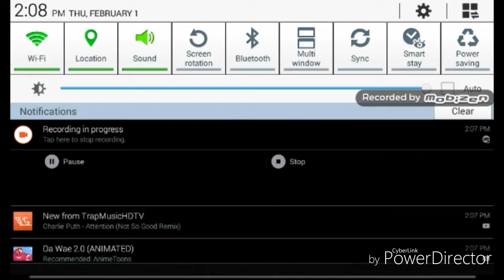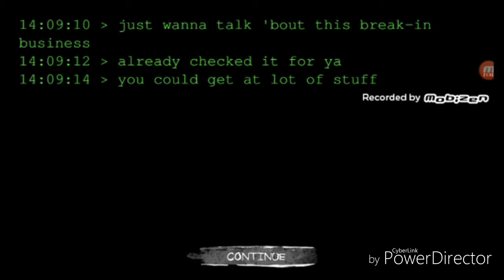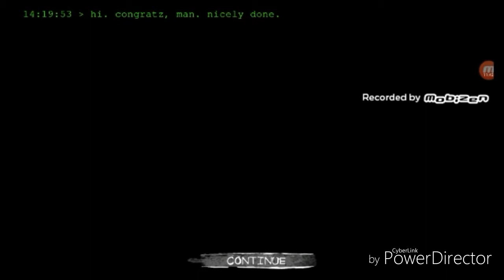Eyes | we did it WE ESCAPED CRASUE